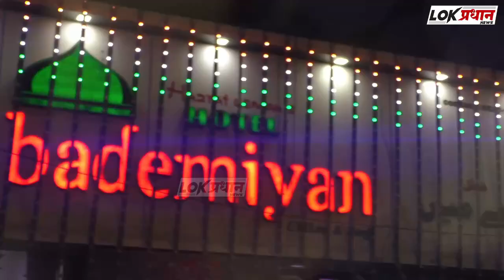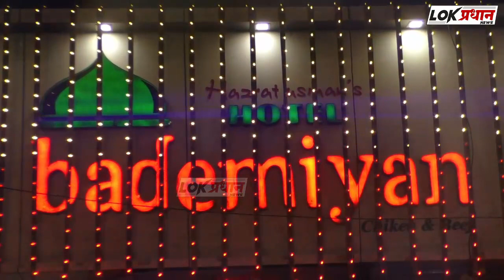महेश कोठे ने किया मुख्यमंत्री शिंदे को व्हिडिओ कॉल देखिये क्या है मामला